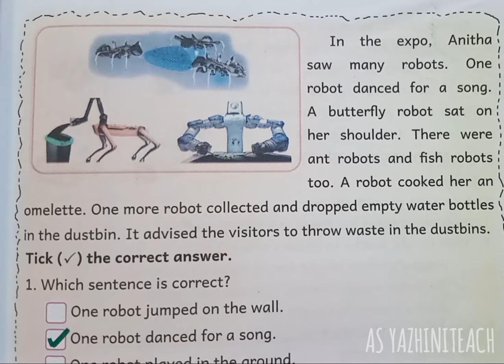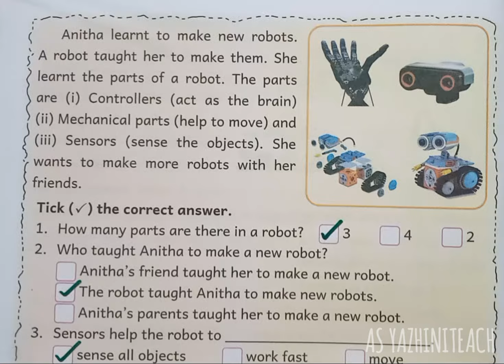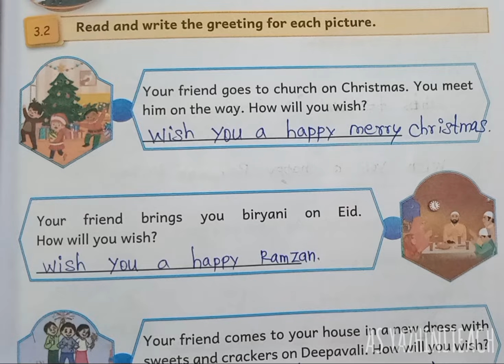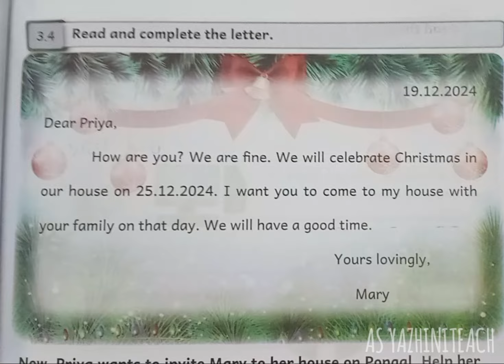ENGLISH, CLASS-4,TERM-1, UNIT-3, MY FIRST LETTER, WORK BOOK KEY ANSWERS.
ENGLISH, CLASS-4,TERM-1, UNIT-3, MY FIRST LETTER, WORK BOOK KEY ANSWERS. @asyazhiniteach3181